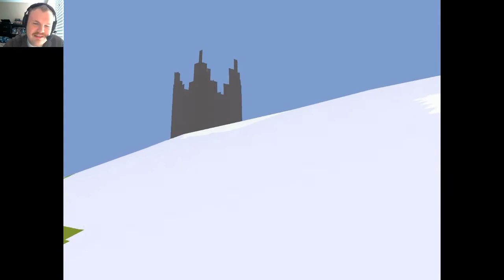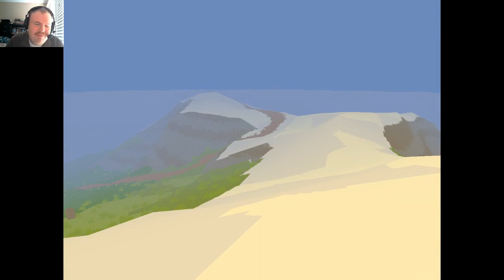Proteus | IT'S SO BEAUTIFUL!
Hey there, Gamers! I hope you enjoy this very relaxing trip in the world known as Proteus!
Let me know if you'd like another playthrough of this, but only with game video!